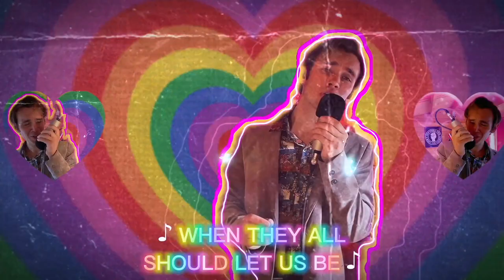How Deep is Your Love ( Cover by Alexander iUpa)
I'm actually a fan of retro music of the eighties. I find these soulful melodies so smoothing to my soul, hope you could understand my feeling and enjoy them as well 😇